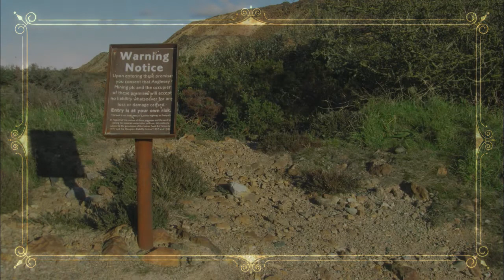Parys Mountain Photographs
These photos were taken on a sunny October day in 2018. Parys Mountain is a spectacular place to visit, it really is like another planet up there. I recommended visiting.

Parys Mountain is located south of the town of Amlwch in north east Anglesey, Wales. It is the site of a large copper mine that was extensively exploited in the late 18th century.